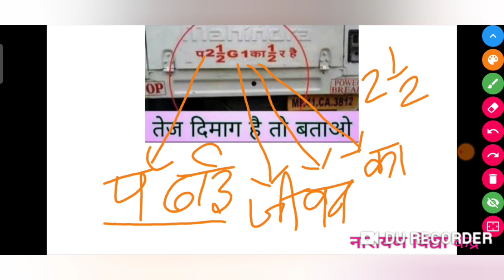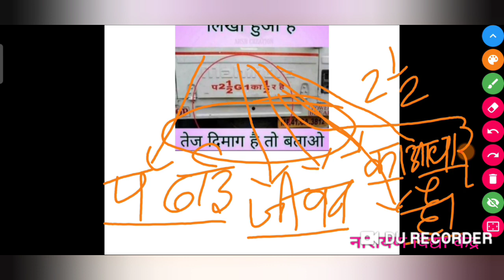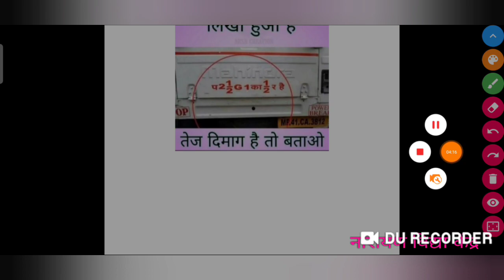Answer Of Funny Question |गाड़ी पर क्या लिखा है? | Viral_ Question_Solution | Whats_App |Nvc4Math